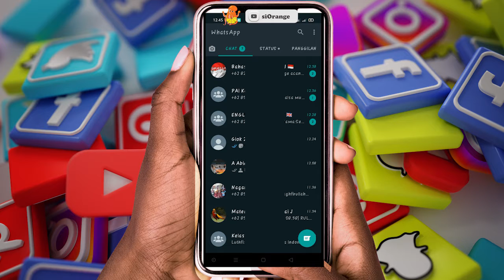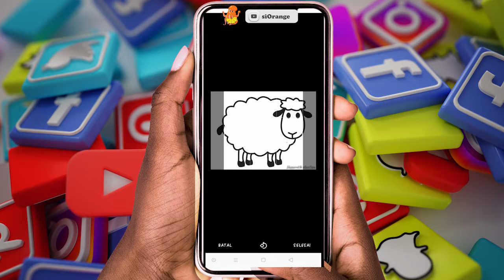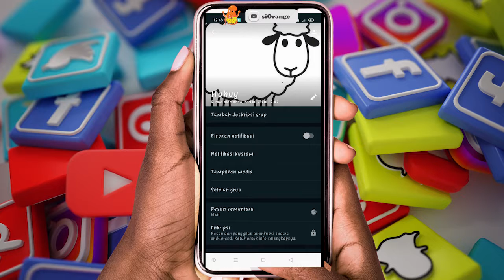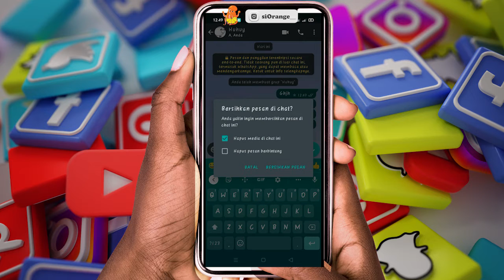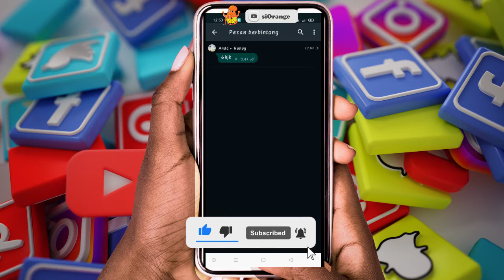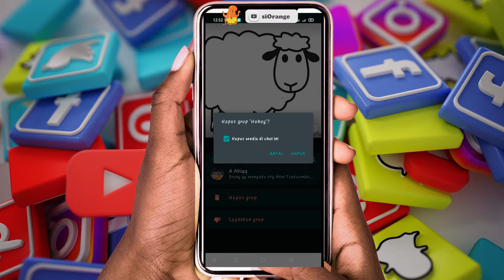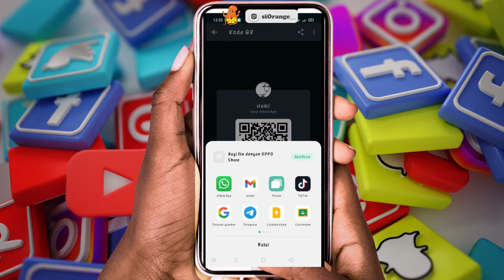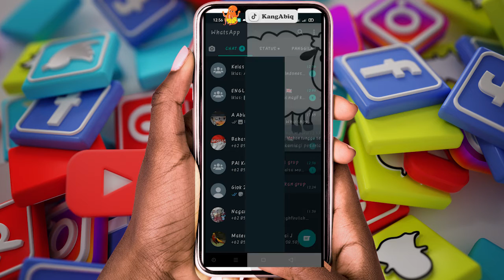Cara Membuat Grup di WhatsApp | Tutorial siOrange Bahasa Indonesia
Selamat datang kembali bersama saya Akang dan ini adalah siOrange (Artist & Gamer) hari ini akang akan membagikan tutorial WhatsApp

➡️ Support akang dengan
➡️ Donasi berapapun di Saweria via Ovo, Gopay, Dana, LinkAja

Naruto Shipudden: Utimate Ninja Impact